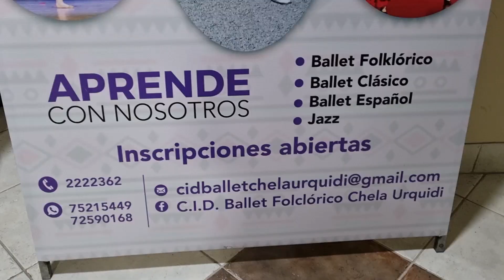Ballet Chela Urquidi cumple 80 años de trayectoria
El Ballet Chela Urquidi cumple 80 años de trayectoria y lo celebrará este jueves en el Teatro Municipal Alberto Saavedra Pérez de La Paz, a partir de las 19:00.